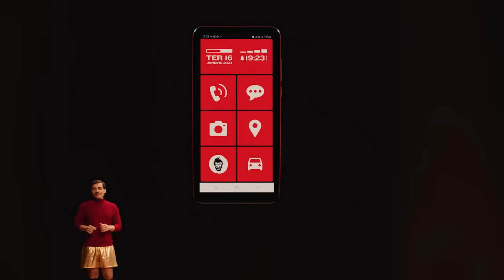Brahma Phone - Lançamento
Apresentamos a revolução chamada Brahma Phone. Criado por quem entende tudo de carnaval e nada de celular. Só o que você precisa para curtir a folia. E a melhor parte: se perder, perdeu.